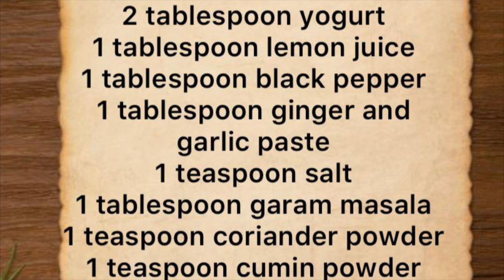easy starter/lamb chops/oven/grill/مٹن چانپ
This is an easy recipe for lamb chops and its very tasty you can oven/grill the lamb chops and the outcome is very good.